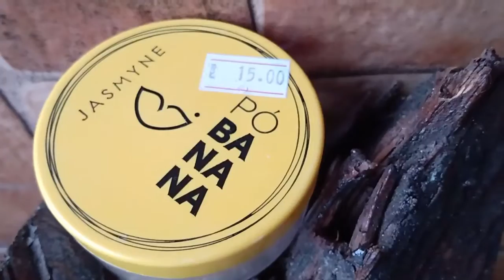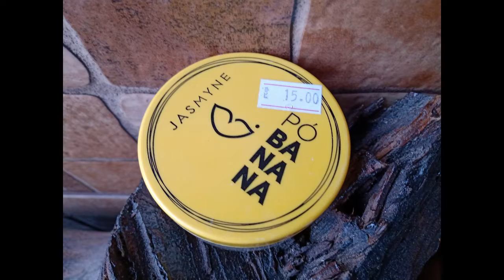PÓ BANANA JASMYNE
O PÓ BANANA É O FINALIZADOR IDEAL PARA UMA MAKE COM ACABAMENTO MAIS PROFISSIONAL,SERVE PARA FINALIZAR A MAQUIAGEM,AJUDANDO A SELAR A BASE E O CORRETIVO,,,